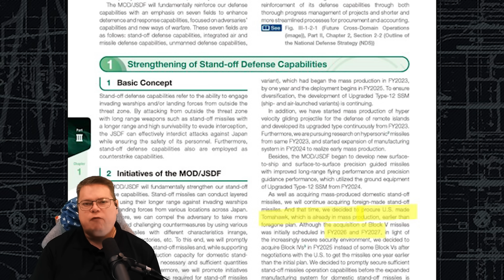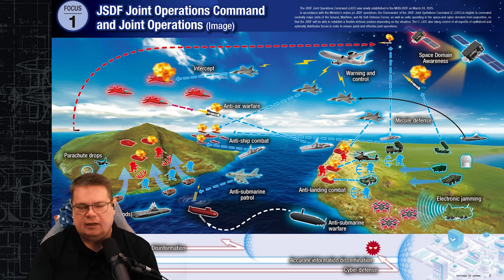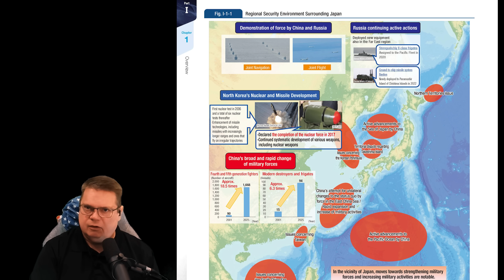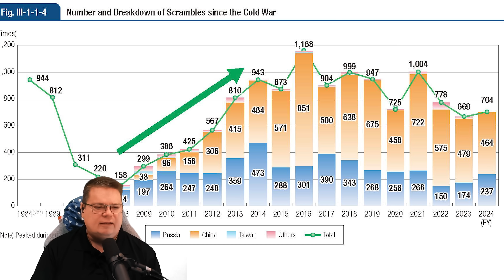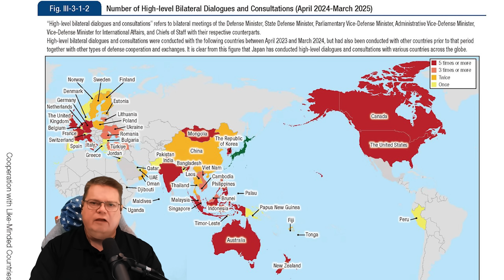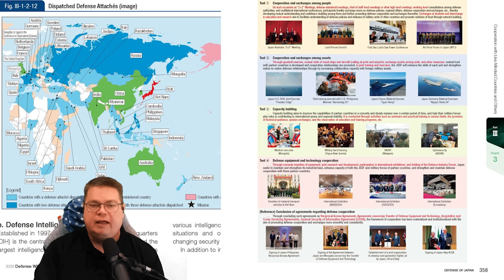Japan’s Destroyers Get Tomahawks: Aegis Upgrade Explained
Check out War Thunder now! Use my links to sign up and get a massive, free bonus pack for PC and consoles | iOS/Android

Japan’s Maritime Self-Defense Force is taking a major step forward — upgrading its AEGIS-equipped destroyers to launch U.S.-made Tomahawk Block IV and Block V BGM-109 missiles. In this episode, we’ll break down how Japan’s newest strike capability changes the balance in the Pacific, which destroyers are being upgraded, where the installations are happening, and what this means for Japan’s long-range deterrence strategy.

We’ll cover:
🔹 The AEGIS destroyers getting the Tomahawk integration
🔹 Differences between Block IV and Block V Tomahawks
🔹 Shipyard upgrade locations and schedules
🔹 How Japan plans to deploy and operate these systems
🔹 Strategic impact on regional security and alliance posture

This move marks the first time since WWII that Japan will field a true long-range land-attack cruise missile — and it could reshape deterrence across East Asia.

CPU: Intel i9-10850K @3.60GHz
RAM: 64GB
GPU: NVIDIA GeForce RTX 3080

Examining the current state of the **military** and naval activity, we focus on the latest **warship** deployments and technological advancements. This includes a look at the **US Navy** and the **JMSDF**, plus developments in naval **aircraft**, all within the context of the broader **pacific war**. We also look at the **navy**.